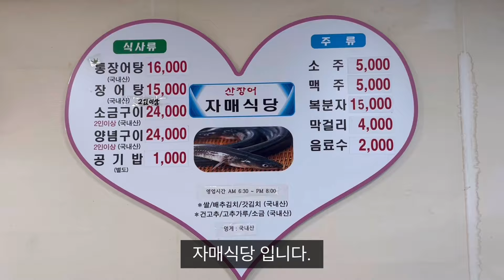여수 맛집 - 여수 현지인들은 어디서 식사할까요? - 자매식당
상호명 : 자매식당
주소 : 전남 여수시 어항단지로 21
영업시간 : 오전6시30분~저녁8시